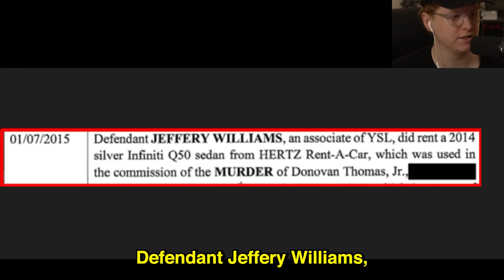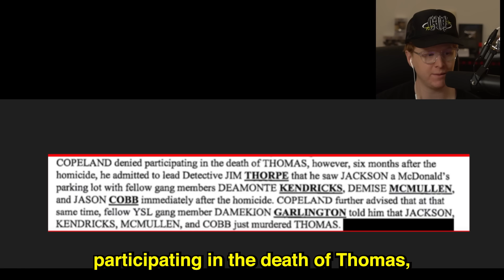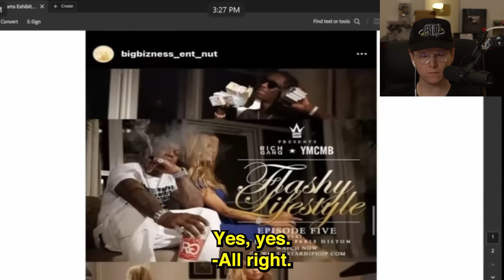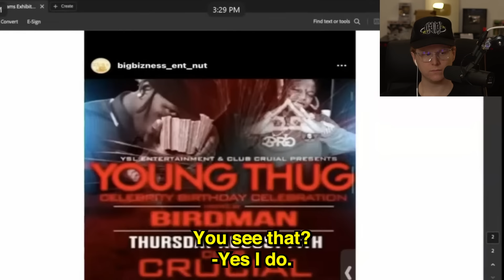Young Thug Trial INTENSE Witness Testimony - Days 79 & 80 YSL RICO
0:00 intro
0:20 summary of thomas murd3r
1:08 WOODY SNITCHED
2:10 Donovan's mother takes the stand
3:30 what he did for work
3:45 "my sons death was a homicide"
4:10 Grave site was vandalized
5:00 pics of the tahoe
5:45 Thug gets brought up
6:05 THUGS LYRICS
6:45 BRIAN STEEL CROSS
7:05 Steel points out there friendship
7:25 Music events together
8:50 Donovan in music videos
9:20 Ms love points out no one was friends after he was killed